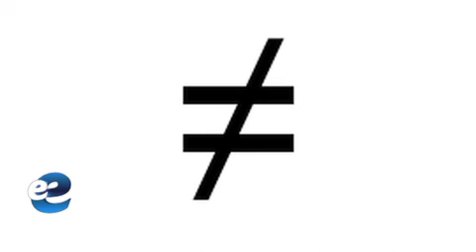Reportaje Servicios Administrados (eSemanal)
Poco el interés de distribuidores, oportunidad de grandes integradores •Seguridad, principal demanda de estas soluciones Si bien es cierto que los servicios administrados de información e infraestructura tecnológica son un tema en boga; aún existe el estancamiento en la adopción de éstas por parte de algunas empresas, sobre todo en la PyME. eSemanal, enero 2011.